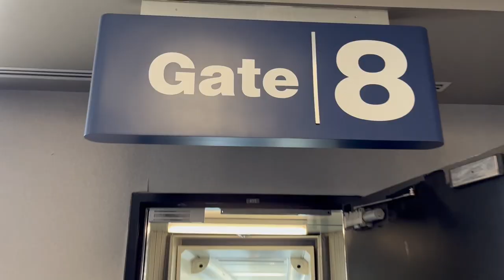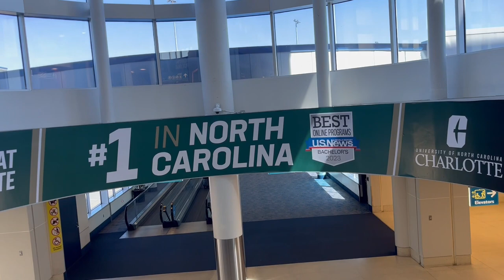AWAY TRIP WEEK vs NYRBII | Pro Soccer Vlog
In this video we travel to New Jersey for the fourth week of the MLS Next Pro season.